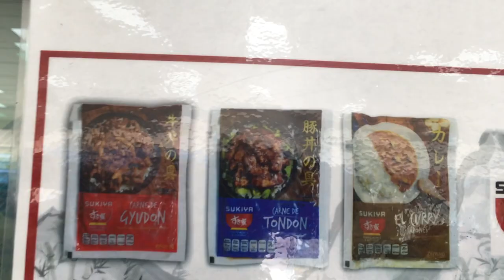日本食スーパーinメキシコ！？【トーヨーフーズ】ENG/ESP SUB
Press the CC button for subtitles!

メキシコのケレタロにある日本食スーパー、トーヨーフーズに行ってきました！
意外に品揃えがよくてかなり楽しめました。
ラーメンや懐かしのフルーチェも作って食べました！

Hello guys! In this video, I went to a Japanese groceries store "Toyo foods" in Querétaro, Mexico!
The variety of the products they had was unexpectedly amazing!
I bought some ramen and my childhood sweets.